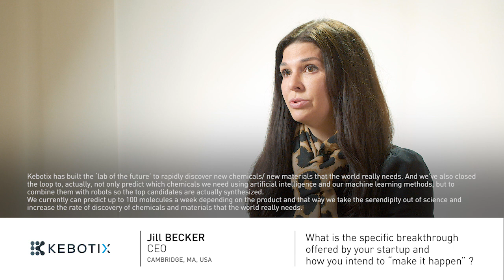World Materials Forum 2019 Kebotix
KEBOTIX (Cambridge, USA)

Combining data and AI with robotics to discover and create advanced chemicals and materials at a faster rate and at the push of a button.